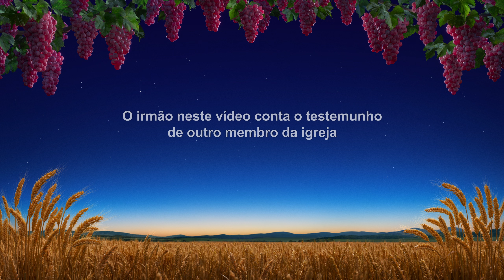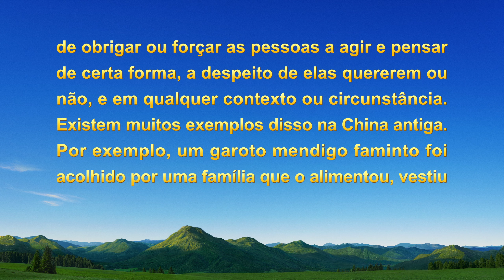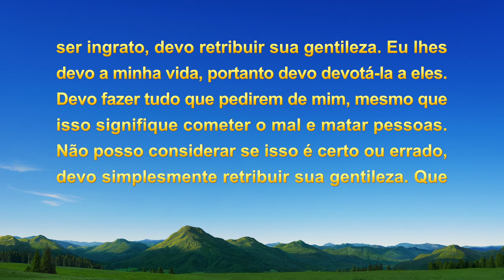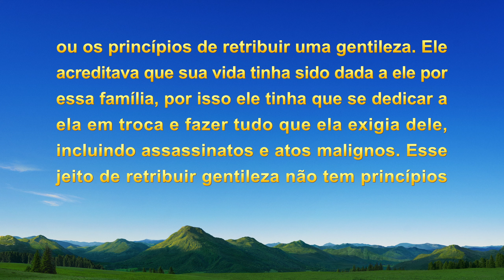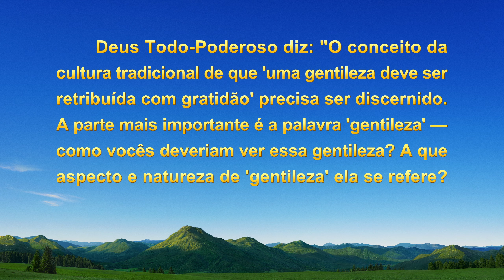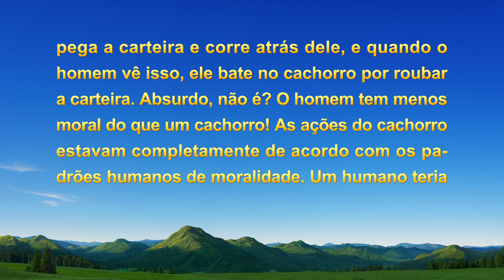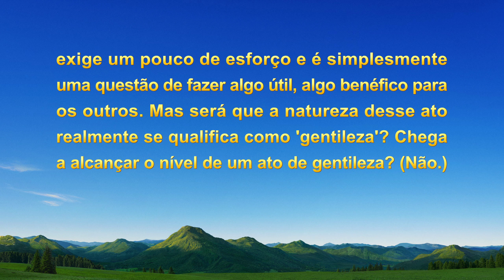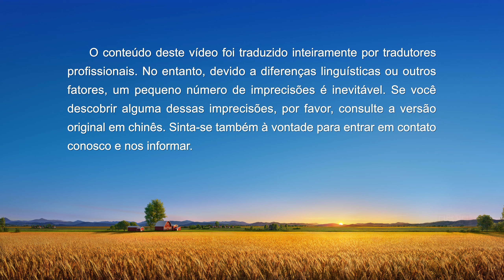Testemunho de fé "Reflexão sobre a retribuição de gentilezas"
O protagonista recebeu uma carta informando-lhe que a igreja estava preparando a documentação para excluir Zhang Hua. Pedia que ele escrevesse uma avaliação sobre ela. Ele não ficou feliz por ter que fazer isso, pois Zhang Hua tinha feito muitos favores a ele no passado. Sua delação não manifestaria uma falta de gratidão? No fim, ele escreveu a avaliação, mas ainda se sentiu endividado com ela. Foi só quando ele leu a palavra de Deus que ele viu a ideia tradicional de "retribuir gentilezas" pelo que era e se livrou de seus grilhões e se libertou.